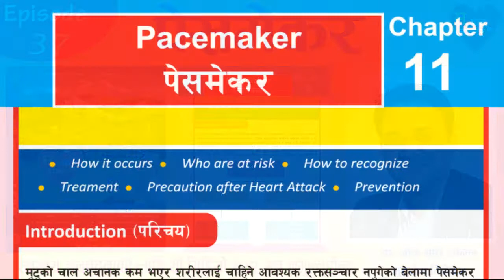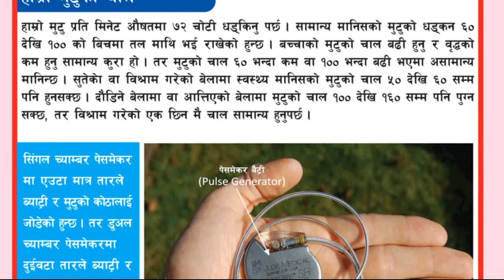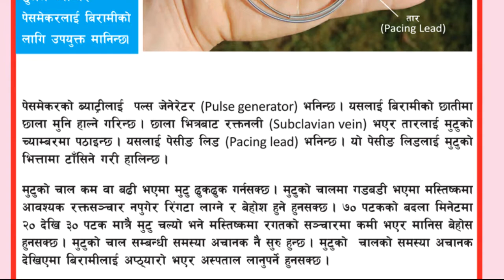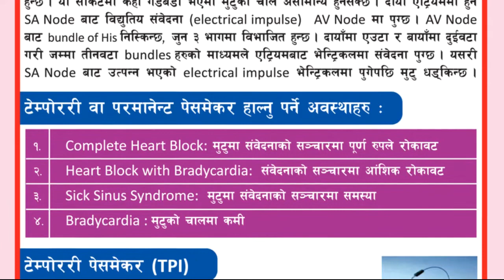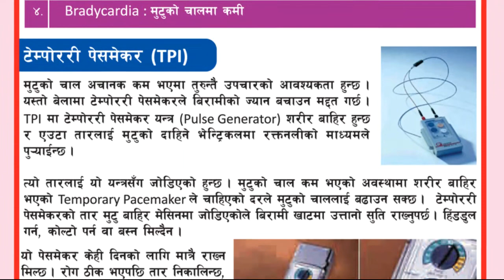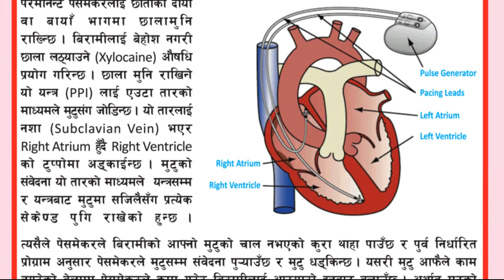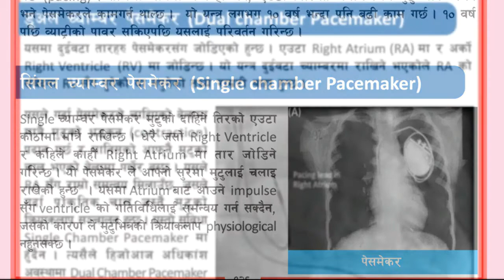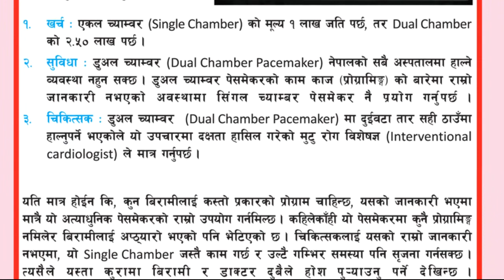पेसमेकर भनेको के हो? ||Episode 37 ||Dr Om Murti Anil||National Cardiac Centre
|| पेसमेकर भनेको के हो? ||
|| कस्तो अवस्थामा मुटुमा पेसमेकर राख्नुपर्ने हुन्छ? ||